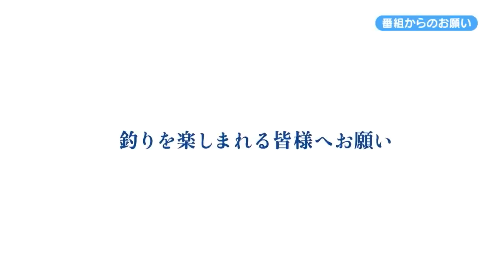チャンスを逃さずヒット量産！平戸沖ジギング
ジギング巧者上原和彦さんが、長崎県平戸沖のジギングでヒラマサ、ブリを狙います。
前半はやや魚の反応が悪かったものの、チャンスが訪れるとヒットを量産！
怒涛のヒットシーンをお楽しみください。

・ジガーミディアム ブルーチェイサー

■撮影協力
長崎県平戸市飯良漁港/遊漁船大和様

2023年3月25日に放送された『ルアーパラダイス九州TV』の動画です※一部カットしております。

ルアーパラダイス九州TV　TVQ九州放送　毎週土曜日　朝5時30分～6時放送